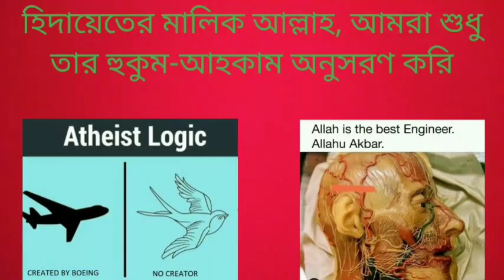ইসলাম কি দাসপ্রথা বিলুপ্ত করে নি,দলীল প্রমাণ কি বলে,হাদীসে কি লেখা আছে? Lopa Rahman, Asif Mohiuddin